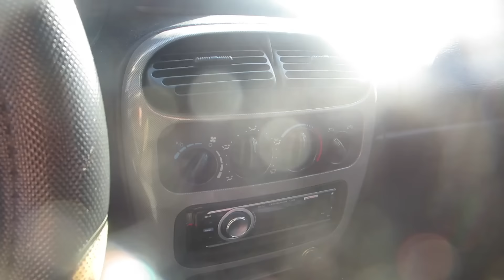THE GOOD DINOSAUR MOVIE